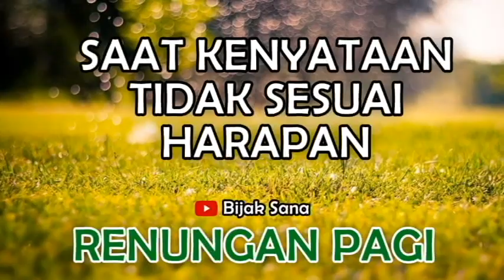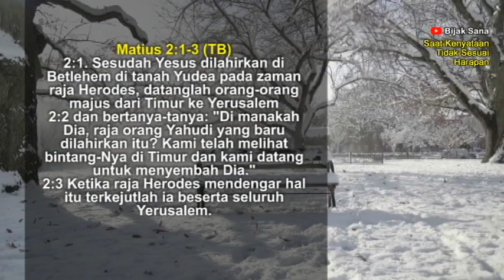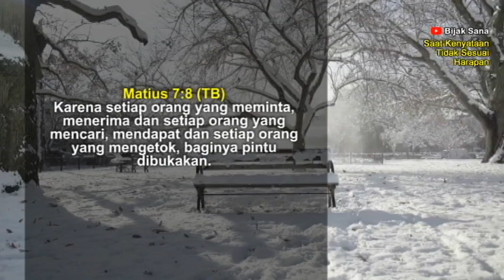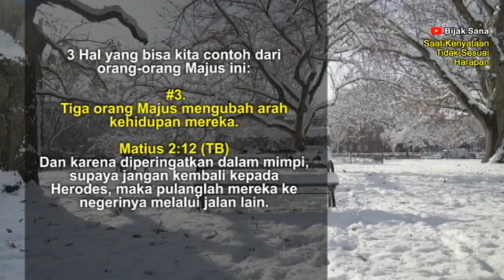Suara Injil Renungan Pagi Kristen Hari Ini -Doa Pagi -Firman Tuhan Hari Ini - Khotbah Pagi Hari Ini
Renungan Pagi dan Doa Pagi - Selamat datang dan selamat bergabung di Renungan Harian Kristen Bijaksana. Semoga renungan pagi hari ini dapat memberkati kita semua. Tuhan Yesus memberkati.

Firman Tuhan pagi hari ini adalah Saat Kenyataan Tidak Sesuai Harapan.